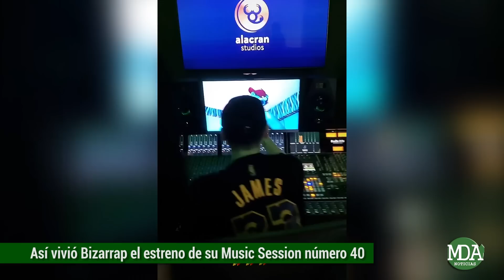Así vivió BIZARRAP el estreno de la MUSIC SESSION 40 con ELADIO CARRIÓN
Desde los Estados Unidos, se pudo ver al productor musical con gran entusiasmo, lanzando un nuevo tema, en este caso con un cantante puertorriqueño que rápidamente se volvió viral en las redes sociales y tendencia número uno en la plataforma de Youtube.

En ese sentido, fue la propia Nicki Nicole que también se encuentra en Miami junto al Biza, quien mostró el detrás de escena de lo que fue la publicación de la nueva sesión con Eladio Carrión, dando muestras de la emoción que se vivía en el imponente estudio de grabación de primer nivel en donde han grabado artistas de la talla de Shakira y Diego Torres, en el cual suelen trabajar sus proyectos musicales desde el país estadounidense.
En ese sentido, también otra de las personas que trabaja con Bizarrap mostró un fragmento de esos momentos de alegría donde se la podía ver también a Nicki Nicole muy contenta por la canción que ya supero las millones de reproducciones

En la previa, hubo un video compartido por Biza en donde se cruzó a un fanático por las calles de Miami que demostraba el sentir y la expectativa de la mayoría de los seguidores en la previa al estreno de la sesión musical número 40

De esta manera el productor musical sigue batiendo récords con sus canciones que son todo un éxito y según se pudo saber, cuenta con algunas sesiones grabadas con varios meses que todavía no han sido publicadas, entre las que se destaca la famosa Music Session 23 que quedó pendiente de lanzamiento y no se saben los motivos exactos de esta decisión pero se especula con que es la sessión de Paulo Londra.